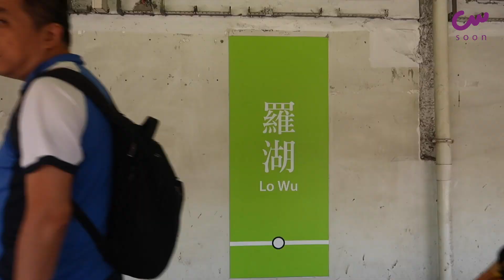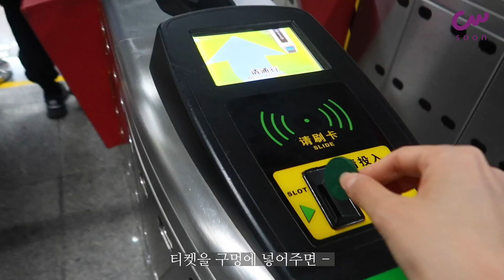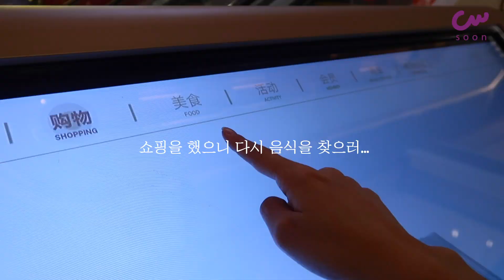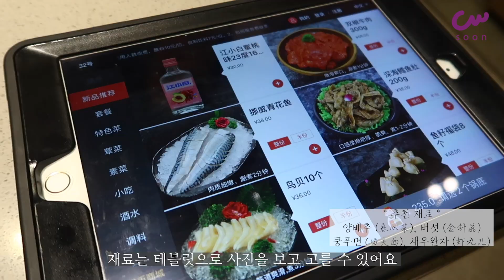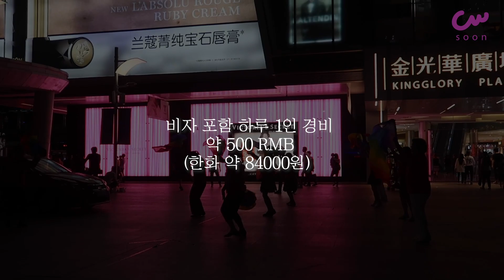VLOG CU Life 3: 홍콩에서 심천 당일치기 브이로그_EP_08[홍콩 중문대학교 CUHK CU Soon]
[중.대.살 2편- 홍콩에서 심천 당일치기 브이로그]
안녕하세요 홍콩 중문대학교 미디어 동아리 CU Soon입니다!

이번주는 씨유순 편집자가 직접 다녀온 심천여행 브이로그를 가지고왔습니다 (와아아-!!) 호텔을 잘못 예약하는 바람에 어쩔 수 없이 당일치기로 하루에 국경을 두번이나 넘은 생생한 브이로그 지금 바로 만나보시죠 !! :)

⬇️ 더 많은 정보는 요기를 확인하세요 ⬇️
식당 동북인: 东北人咱家饺子粗粮馆(南湖路店)
opening hour：주중10:00-14:00, 17:00-22:00; 주말10:00-22:00
식당 하이디라오: 海底捞火锅(金光华店)
opening hour：매일 09:00-24:00, 00:00-07:00
마사지샵 일행족: 바이두지도 검색x, 네이버 검색 O